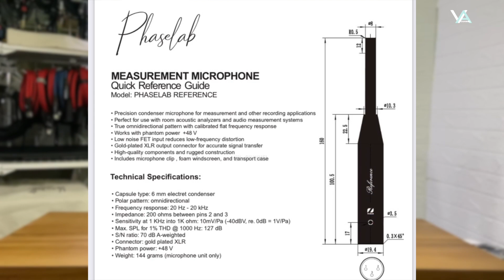microphone rta analyzer reference | Indonesia | va pro audio | 01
isi paket microphone rta analyzer reference dari phaselab .
semoga bermanfaat;